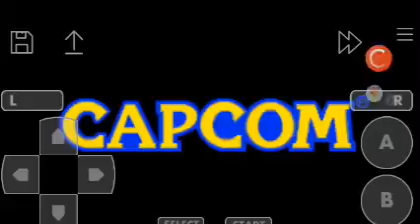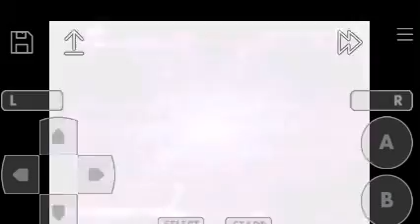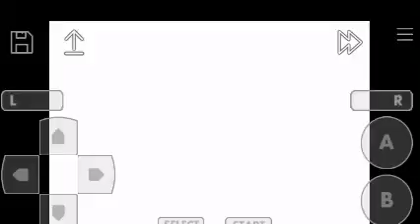Rockman.EXE Tournament 4 Red Sun (GBA) - Test Gameplay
PLUG IN ROCKMAN EXE TRANSMISSION

This game based in Japanese translate known as "Megaman Battle Network 4 Red Sun".

Based on Rockman.EXE Axess Storyline

Published : Capcom